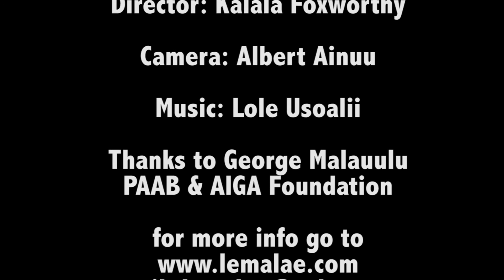Polynesian All American Bowl 2016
Le Malae presents a video of what this game is all about for up and coming Polynesian High School football players.  Big thanks to George Malauulu and the AIGA Foundation.